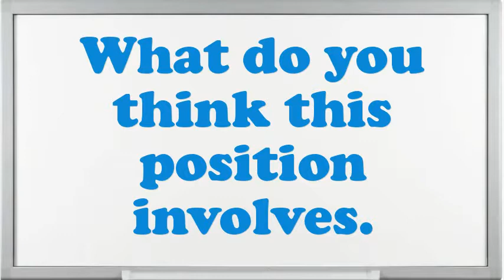Stationary Engineer interview questions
Interview Questions for Stationary Engineer.How prolonged do you plan to stay at company if offered the Stationary Engineer position?What are your professional objectives for an Stationary Engineer?What strategic plan did you have as an Stationary Engineer?What would be your leading endowment as an Stationary Engineer job?What are the potentials of an elegant Stationary Engineer?What extreme challenges presently do you think an Stationary Engineer is facing?Do you believe you are over certified for the position this Stationary Engineer?How many projects simultaneously you have worked as an Stationary Engineer?10 popular interview questions, commonly asked interview questions, first job interview questions,